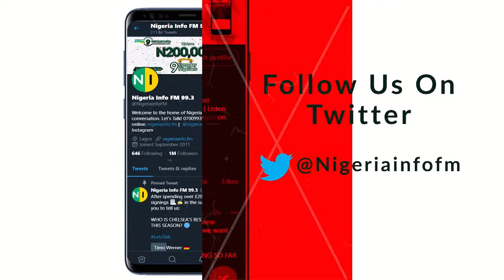The Big Three Stories For Today, Tuesday, 14/12/2021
Let's talk about the High Court ruling that the Federal Government CANNOT issue marriage licenses or run marriage registries.

📌If you got married at the Ikoyi Registry, are you married?

Then, let’s talk about the BBC Africa Eye documentary on the Black Axe gang.

📌Why has Government been unable to stop the growth of cultism?

And then, let's talk About the detention and release of Fisayo Soyombo yesterday.

📌Is reporting a story a crime?